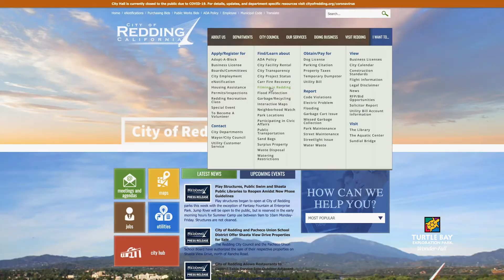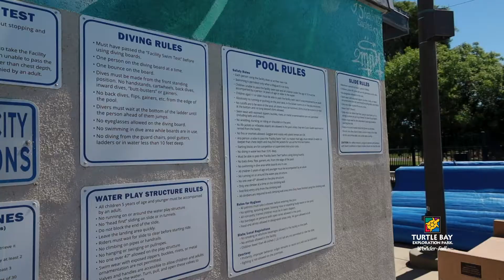Redding Parks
What makes Redding such a great place to live? If you ask Redding Recreation and our friends at Turtle Bay Exploration Park, we’d say it’s the access to a wide range of local parks. There are dozens of parks in the City of Redding that meet the community’s varying needs!

Check out our list of local parks at reddingparks.com, under the Park Finder tab.